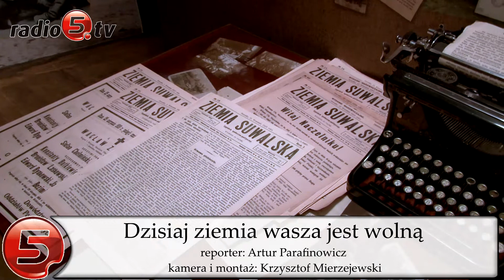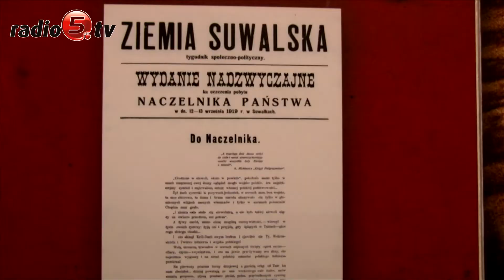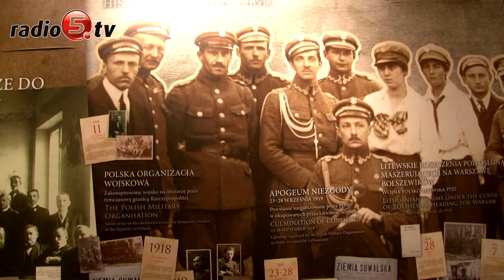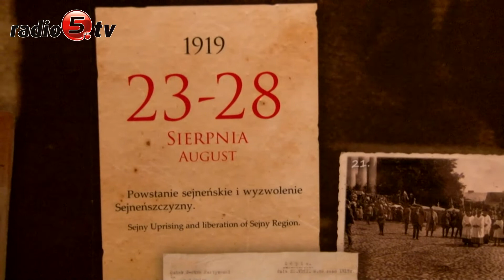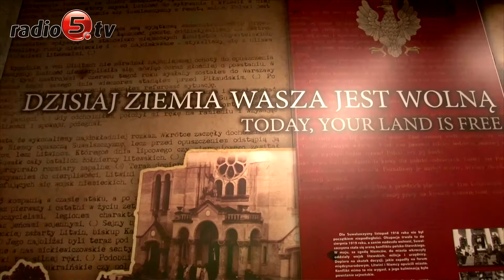Dzisiaj ziemia wasza jest wolną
W czwartek (24.08) bardzo ważny dzień w historii Suwałk. Dokładnie 98. lat temu, 24 sierpnia 1919 roku, po latach zaborów, Suwalszczyzna odzyskała wolność.
Tego dnia, obecną ulicą Tadeusza Kościuszki, od strony Augustowa, wkroczył do miasta, hucznie witany, 41. Suwalski Pułk Piechoty. Suwalczanie wiwatowali, sypali na żołnierzy kwiaty. Były płomienne przemówienia, dziękczynna modlitwa w kościele pod wezwaniem świętego Aleksandra, defilada i wspólny obiad. Nocą miasto rozbłysło światłami. Relację z tego wydarzenia, za ówczesnym pismem "Ziemia Suwalska" przytacza Jerzy Brzozowski, dyrektor Muzeum Okręgowego w Suwałkach.
Olbrzymia radość ówczesnych suwalczan wcale nie dziwi. Nadejście wojska oznaczało nie tylko formalną przynależność do Polski ale też spokój i bezpieczeństwo. Przypomnijmy, że Suwalszczyzna odzyskała wolność najpóźniej ze wszystkich ziem polskich . Kiedy w 1918 roku odradzała się niepodległa Polska los północno-wschodnich krańców kraju był nierozstrzygnięty. Miasto znajdowało się pod okupacją Niemiecką. Dodatkowo wiosną 1919 roku w mieście pojawili się Litwini. Region był przedmiotem sporu, czego punktem kulminacyjnym był wybuch kilkudniowego powstania sejneńskiego.
Trzy tygodnie później, we wrześniu 1919 roku miasto odwiedził Marszałek Józef Piłsudski. Wtedy, w siedzibie obecnego Muzeum Okręgowego, wygłosił przemówienie, w którym padły słynne : "Dzisiaj ziemia wasza jest wolną".
Z okazji rocznicy wyzwolenia w Suwałkach dzisiaj o godzinie 9:00 odbędą się okolicznościowe uroczystości pod pomnikiem Marszałka Józefa Piłsudskiego, a następnie pod pomnikiem Polskiej Organizacji Wojskowej na cmentarzu parafialnym przy ulicy Bakałarzewskiej. Celem upamiętnienia daty w 2013 roku miejscy radni nadali nazwę "24 sierpnia" tak zwanemu przedłużeniu ulicy Wigierskiej od skrzyżowania ulicą Tadeusza Kościuszki do ulicy Zarzecze. W ocenie Jerzego Brzozowskiego 24-ty dzień sierpnia to data symboliczna, która dla suwalczan powinna oznaczać to samo, co 11 listopada dla wszystkich Polaków.